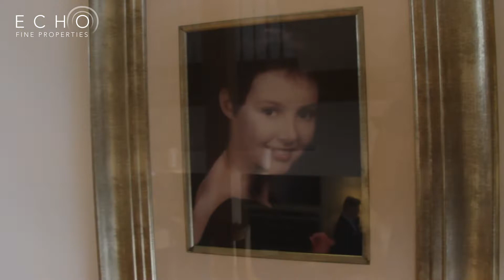Florida Charities: Molly's House: A Late Cancer Patient's Dream turned into a Reality!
Molly Sharkey was twelve years old when she was diagnosed with a rare type of leukemia.
She and her family traveled across the world to find treatments, often times having trouble finding a convenient place to stay for long periods of time.

This experience prompted Molly’s dream of building a house in her hometown that would be available to any family who had a loved one being treated for critical care at area hospitals.

For 25 years, Molly's House in Stuart has impacted over 26,000 families from across the world!

Molly’s House was truly a community-built project.